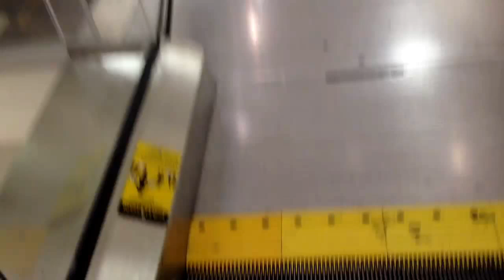Montgomery Escalators at Elder Beerman – Mall at Fairfield Commons – Beavercreek, OH